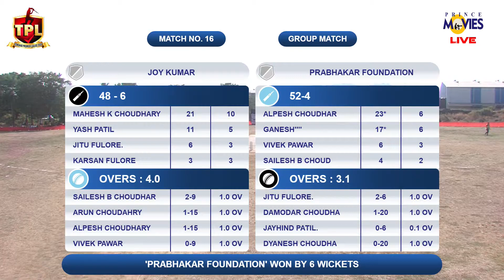JOY KUMAR v/s PRABHAKAR FOUNDATION || TPL 2020